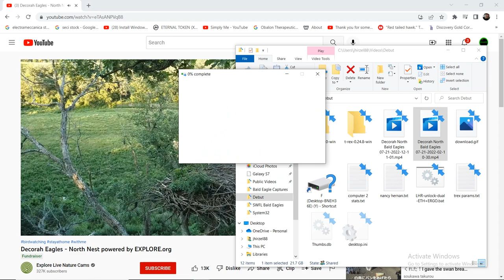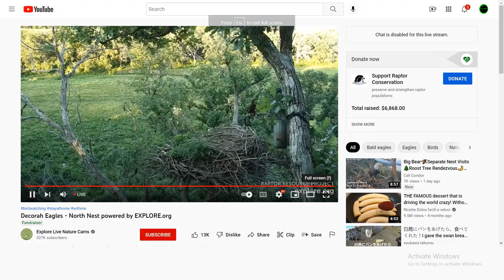DN B@1d 3@g13s 07/21/2022 12:11